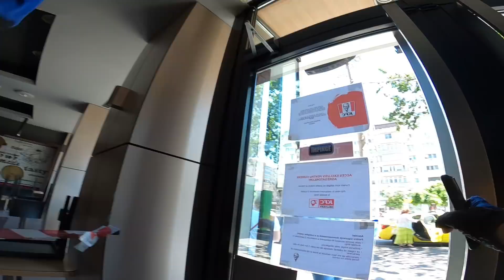O ZI CA O „SHAORMA CU DE TOATE” LA GLOVO 🤦‍♂️ - Grigore Varlam